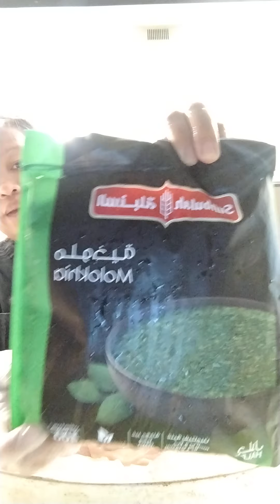again naa nsad ang inyung kusinira e share nako ang molokia with chicken in the oven..yummy